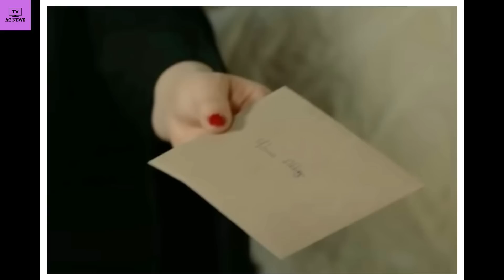TERRA AMARA ANTICIPAZIONI 27 GIUGNO - ZULEYHA CONFESSA TUTTO!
(Benvenuti nel nostro canale AC NEWS, dedicato alle soap opera "Terra Amara" e "un posto al sole"!

Vi terremo costantemente aggiornati su tutti gli sviluppi della trama, i personaggi, gli intrighi e i colpi di scena che rendono queste soap opera così avvincenti.